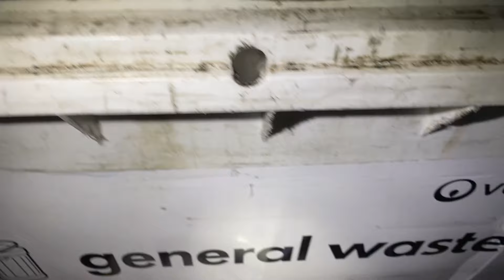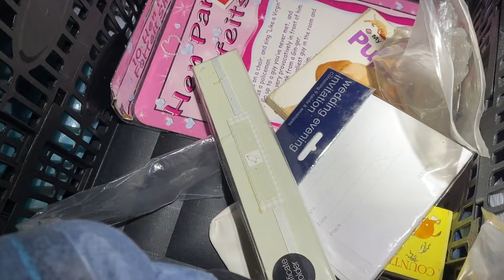Perły kryształy Nie Uwierzycie Co Można Znaleść W Śmietniku Jest Bogato , Pełno Też Szmat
Zerkajnie co udało sie upolować jakie perły ciuchy , super lampa sufitowa i jeszcze pare szpargałów .Zapraszam na film I Pozdrawiam Oglądających